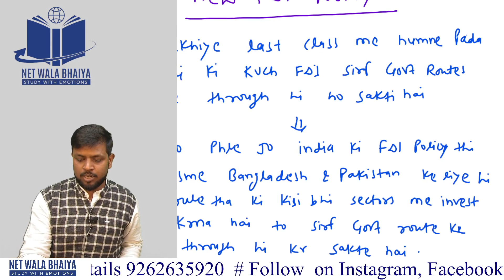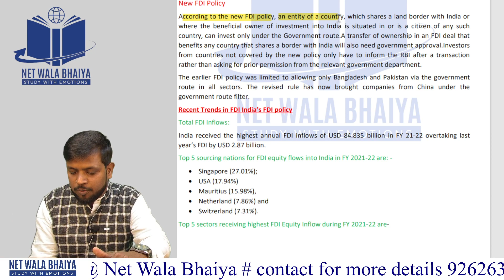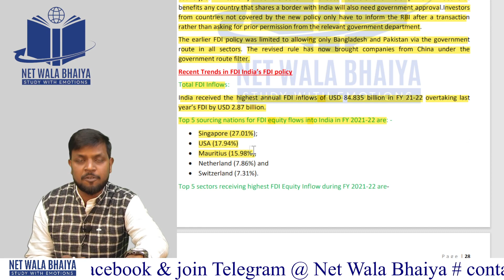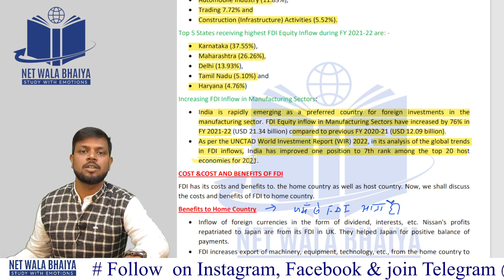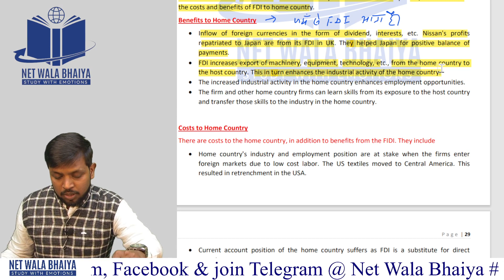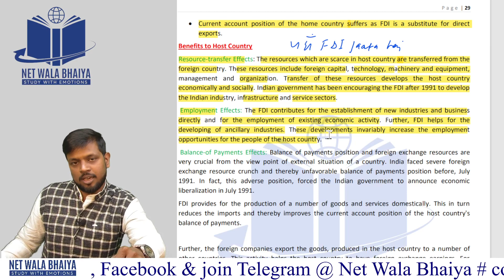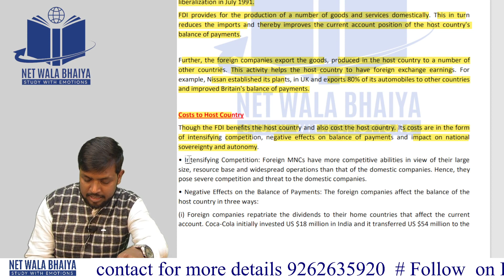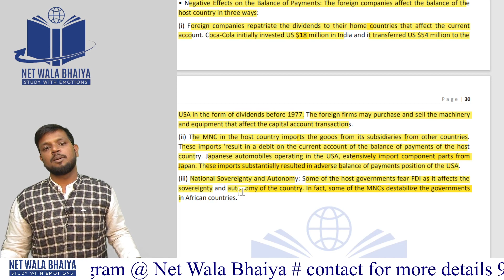NEW FDI POLICY& RECENT TRENDS. COST& BENEFIT TO HOME &HOST COUNTRY.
HERE IS THE NEW LECTURE OF NEW FDI POLICY RECENT TRENDS. COST& BENEFIT TO HOME &HOST COUNTRY.
UGCNET .JOIN THE TELEGRAM CHANNEL FOR THE NOTES @netwalabhaiya . WATCH THE VIDEOS OF PAPER2 COMMERCE@9PM DAILY.